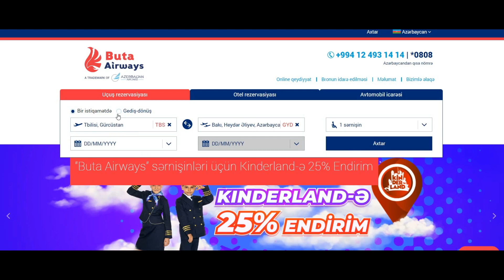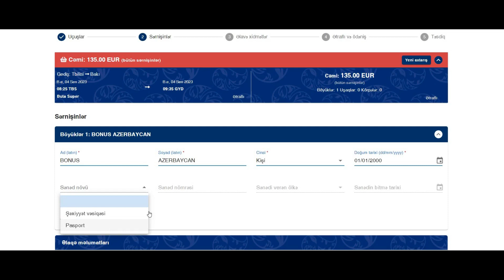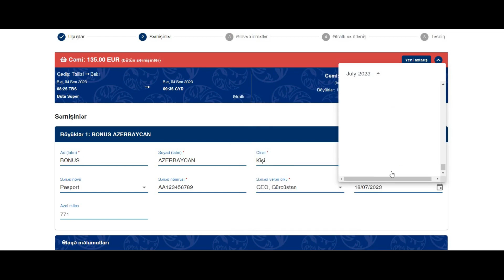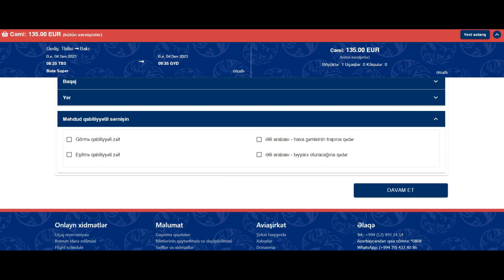Buta Airways – Onlayn bronlaşdırma Online bilet alınması Bakıya ən ucuz bilet !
Buta Airways — Azərbaycanda aşağıbüdcəli aviaşirkət, "Azərbaycan Hava Yolları" QSC-nin struktur bölməsidir. Qərargahı Bakıda, Heydər Əliyev Beynəlxalq Aeroportunda yerləşdir.

Əlavə suallarınız yarandığı təqdirdə, dəstək xidmətimizin mütəxəssisləri sizə hər zaman kömək etməyə hazırdır. Bunun üçün bizə əks əlaqə forması vasitəsilə və ya 24 saat fəaliyyət göstərən Çağrı Mərkəzimizə ( telefon nömrəsinə zəng edərək müraciət edə bilərsiniz. Azərbaycandan zənglər üçün qısa nömrə -*0808. Siz bizə həmçinin Whatsapp messencerdə ( nömrəsinə (yalnız mesajlar, bu nömrə zəngləri qəbul etmir), və ya bizim rəsmi Facebook səhifəmizə yaza bilərsiniz.

"Buta Airways" Azərbaycanın ilk aşağı büdcəli aviaşirkətidir. Aviaşirkətin əsas fərqləndirici xüsusiyyəti ondan ibarətdir ki, daşınmanın yekun dəyərini sərnişin özü müstəqil şəkildə formalaşdıra bilər. Əgər klassik aviaşirkətdə aviabiletin qiymətinə isti yemək, baqajın daşınması, yerin seçilməsi və digər xidmətlər əvvəlcədən daxildirsə, aşağı büdcəli aviaşirkətin minimal tarifləri bilavasitə aviadaşımanın dəyərini nəzərdə tutur. Əl yükünün daşınması, əlavə baqaj, yerlərin seçilməsi və digər xidmətlər əlavə ödəniş müqabilində təklif olunur.

Uçuşa onlayn qeydiyyat yola düşmə vaxtına 24 saat qalmış aktivləşir və "BUTA" aviaşirkətinin üçüşlarında 120 dəqiqə, "AZAL" aviaşirkətinin üçüşlarında üçüşa 60 dəqiqə qalmış bağlanır. Hava limanında qeydiyyat və baqajın qəbulu uçuşa 60 dəqıqə qalmış bitir. Baqajın daşınma qaydaları ilə tanış ola bilərsiniz.